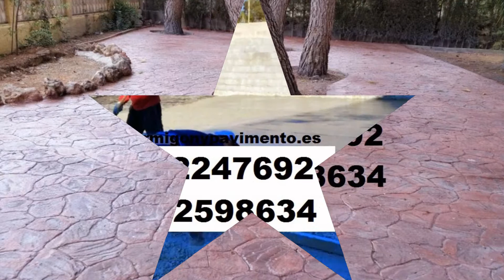Milanuncios ARAÑUEL Hormigon Impreso Tel.672247692 Castellón - Castelló